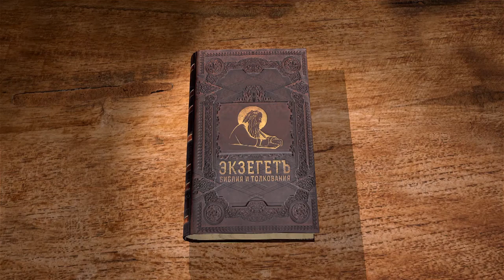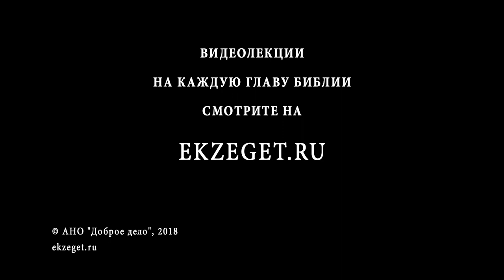Послание Иакова. Глава 3. Сергей Худиев. Новый Завет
Апостол Иаков пишет об истинной вере и истинной мудрости.